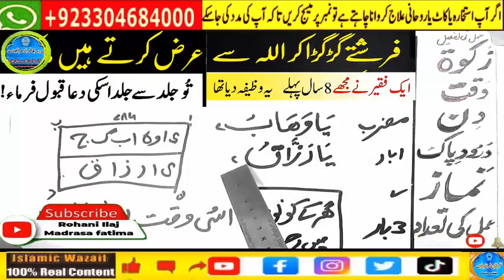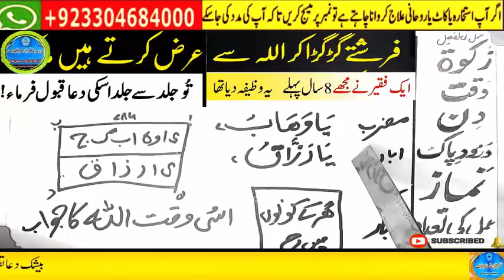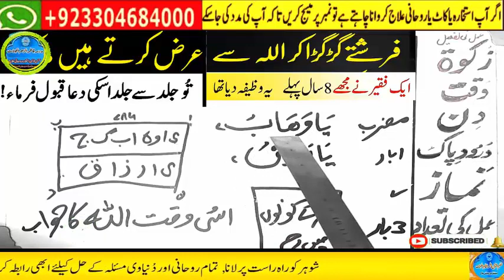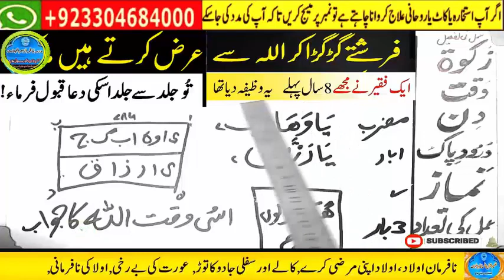wazifa for hajat | powerful wazifa | wazifa for any hajat | har hajat pori hone ka wazifa #